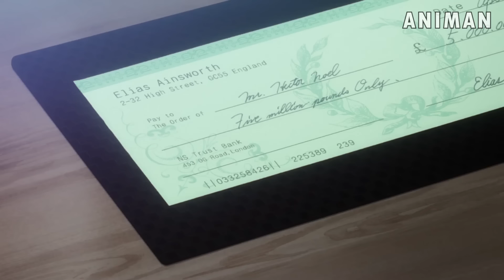Top 10 Great fantasy anime you need to watch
There are a lot of hidden gems in the animation industry just lying there waiting for someone to find them or realize their worth. That is why for today I decided to take you guys on a journey with me to discover these top 10 greatly underrated fantasy anime. to know more pls watch the video. i am sure you will find something new to watch